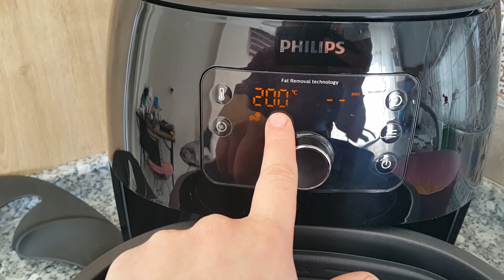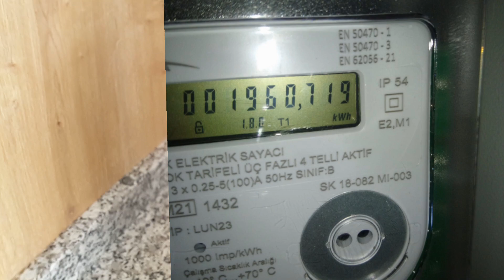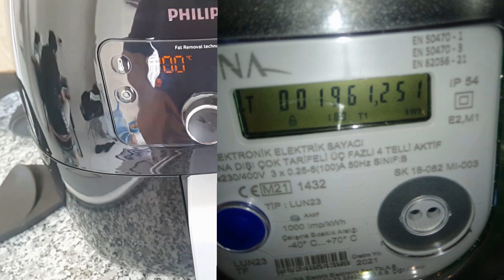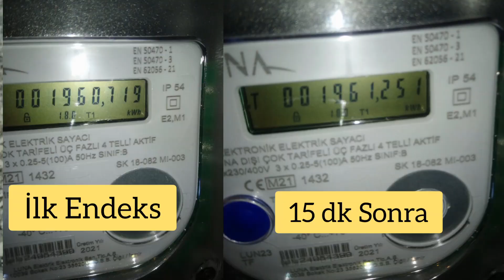Philips Airfryer NE KADAR ENERJİ TÜKETİYOR ? / Patates Kızartması Denedim/ Pide Isıttım /Alınır mı ?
TIKLAYIN ⤵